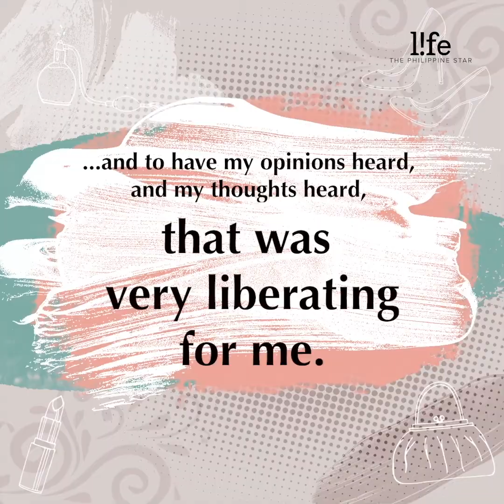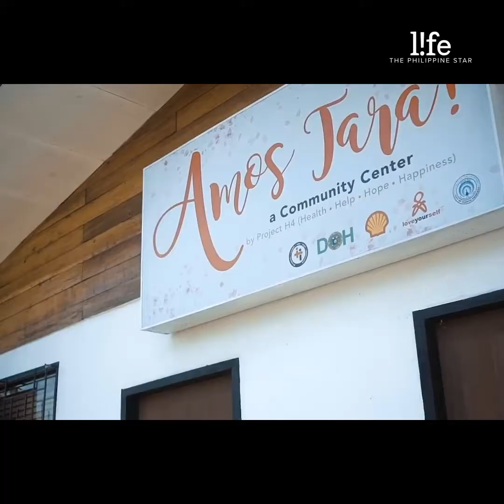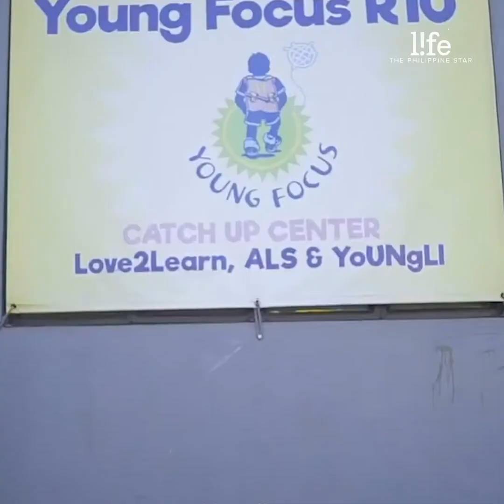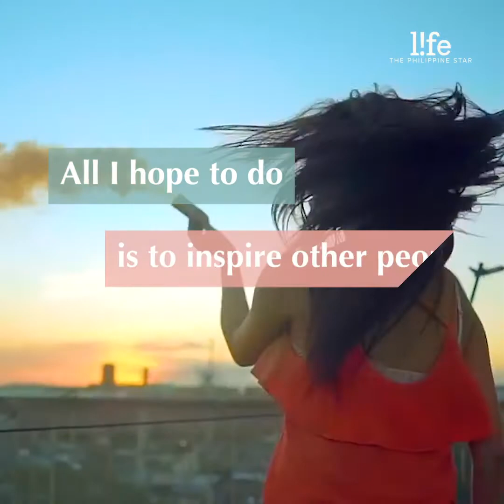She Slays: Catriona Gray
Many think that pageants are just shallow parades of beauty. Even former Miss Universe Catriona Gray has had her fair share of preconceived perceptions. “Oh, you're just a model, you're just a pretty face. You're just a beauty queen, what else can you possibly offer?”

While it is not something that she takes negatively, Gray uses it as an opportunity to educate people and prove them wrong through her advocacies.

In She Slays, Gray shares the things she cares about and how she continues to be of service even after having passed on her crown to the next Miss Universe. 👑